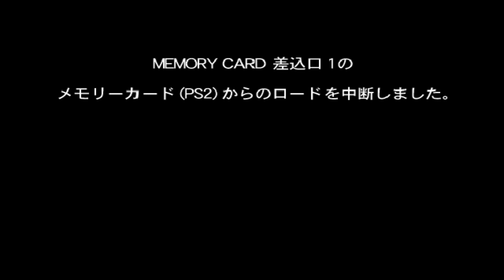Sega Ages 2500 Series Vol. 7: Columns (SIMS, Sega, 2003)